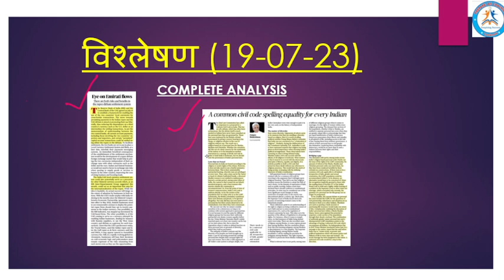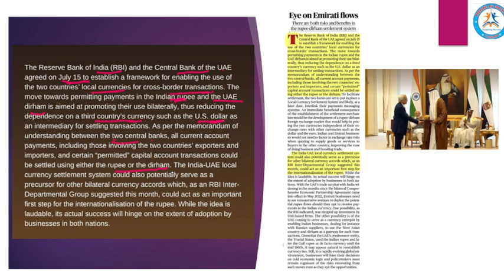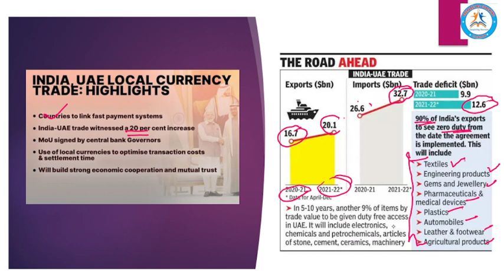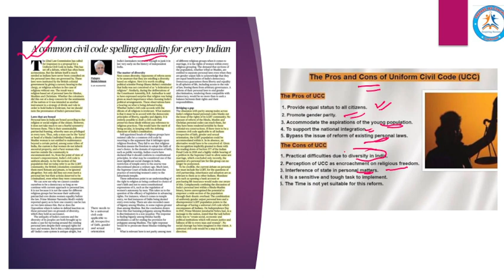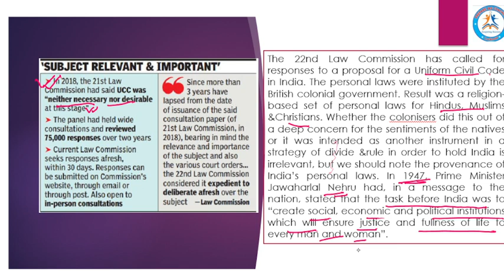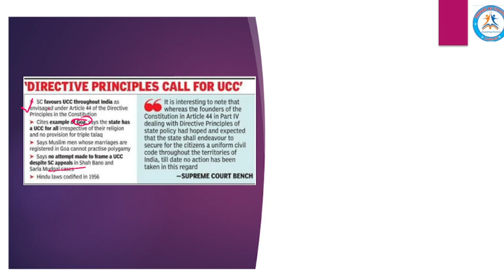विश्लेषण II News Analysis II 19July 2023 II Current Affairs 2023 II Carbon capture and storage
19 July Current Affairs Today | June Current Affairs for UPSC | June The Hindu Analysis